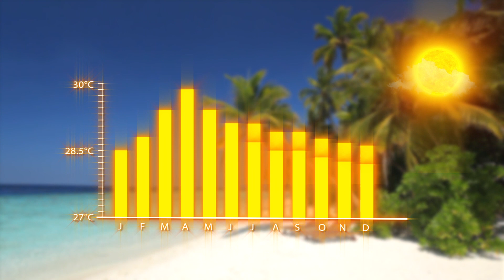Malediven Wetter - Wann ist die beste Reisezeit für Urlaub auf den Malediven?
Wann ist die beste Zeit um auf die Malediven zu Reisen? Finden Sie's raus und buchen Sie ihren Malediven Traumurlaub mit Bestpreisgarantie

Wenn man auf den Malediven das Gefuehl hat, sich auf Wolke sieben zu befinden, hat das nicht nur mit der himmlischen Gastfreundlichkeit, sondern auch mit dem grossartigen Wetter zu tun. Mit ganzjaehrigen Durchschnittstemperaturen um die 29 Grad, sind die Malediven der tropische Rueckzugsort fuer jede Saison. Dieses Video gibt Ihnen einen kurzen Ueberblick ueber das maledivische Klima, gefolgt von einer allgemeinen Wetterprognose fuer jeden Monat.

Das maledivische Jahr ist in zwei Jahreszeiten unterteilt: Trockenzeit und Regenzeit. Von Ende Oktober bis Ende Maerz bringt der von Nord-Osten wehende Wintermonsun die Trockenzeit mit sich. Die Regenzeit dauert von April bis Ende Oktober und haengt mit dem aus dem Sued-Westen kommenden Sommermonsun zusammen.

In den letzten Jahren haben sich die Jahreszeiten auf den Malediven stark veraendert. Lange Perioden von perfekten, trockenen Bedingungen sind nun auch in der Regenzeit keine Seltenheit mehr. Das hat zur Folge, dass es viel schwieriger geworden ist, das Wetter verlaesslich vorherzusagen. In der Zwischenzeit ist es praktisch unmoeglich geworden, Langzeitwetterprognosen abzugeben und in Wirklichkeit blicken maledivische Wetterberichte meist nicht mehr als ein paar Stunden in die Zukunft.

Es gibt jedoch einige generelle Tendenzen, wie zum Beispiel Durchschnittstemperaturen und -niederschlaege pro Monat, die wir Ihnen hier kurz praesentieren moechten.

Der beginn des Jahres faellt in die Trockensaison, was so viel heisst wie Sonnenschein kombiniert mit relativ milder Feutigkeit. Im Januar regnet es durchschnittlich im Ganzen nicht mehr als zwei Tage, waerend sich die Temperaturen im Durchschnitt um die 27 Grad bewegen.

Im Februar kommt die Trockenzeit richtig in Schwung und Sie koennen schoen sonnige Tage und ausgezeichnete Temperaturen um die 28 Grad geniessen -- und zwar sowohl ober als auch unter Wasser.

Mit einer idealen Mischung aus heiteren Tagen und angenehmen Naechten, ist der Maerz fuer viele die beste Zeit, die Malediven zu besuchen. Regenperioden sind selten und kurz; mehr eine willkommene Abkuehlung als ein Aergernis.
Offiziell bringt der April den Beginn der Regenzeit mit sich. Aber lassen Sie Sich nicht von dem Namen taeuschen: der April ist fuer gewoehnlich angenehm und trocken wie die Monate davor. Die Zahlen sprechen fuer sich: die minimale Lufttemperatur betraegt 27 Grad und es gibt durchschnittlich jeden Tag an die neun Stunden Sonne.

Mai ist typisch fuer die Regenzeit: Regenschauer und Wind wechseln sich ab mit Sonnenschein und freundlichen Temperaturen. Die Wahrscheinlichkeit Walhaie, Mantas und andere Grossfische zu sehen ist waehrend der Regensaison am hoechsten.

Im Juni ist eine Durchschnittstemperatur von wonnigen 28 Grad vorhergesagt, was zeigt, dass das tropische Klima selbst dann angenehm bleibt, wenn immer wieder mit Schauern und Wind zu rechnen ist.

Im Juli ist der Ozean weiterhin voller Plankton und das zieht zahlreiche Mantas, Walhaie und andere Planktonfresser an die Nahrungsreichen Riffe und Lagunen der Malediven. Auf Gewitter und folgen haeufig laengere Sonnenperioden.

Mit 28 Grad gestalten sich die durchschnittlichen Wasser- und Lufttemperaturen im August weiter angenehm tropisch. Das Wetter kann zwar teilweise windig und manchmal auch stuermisch werden, Gaeste koennen aber trotzdem an den meisten Tagen mit vielen Stunden Sonnenschein rechnen.

Der September ist ebenfalls ein wechselhafter, aber angenehmer Monat. Regenschauer verschwinden ebenso schnell wie sie auftauchen und, abgesehen von kurzen Turbulenzen, sind anhaltende Schlechtwetterphasen relativ selten.

Im Oktober bringt das Ende der Regenzeit niedrigere Luftfeuchtigkeit und weniger Niederschlaege mit sich, die Bedingungen bleiben allerdings unberechenbar. Gegen Ende des Monats stabilisiert sich das Wetter sobald der Nord-Ost-Monsun einsetzt.

Klares, wames Wasser gepaart mit einem ebenso klaren, blauen Himmel sind die Markenzeichen der Trockensaison und, ab November, koennen Sie ober und unter Wasser mit aussergewoehnlichen Sichtweiten rechnen. Die Durchschnittstemperatur liegt bei 27 Grad.

Der Nord-Ost-Monsun bringt generell grossartiges Wetter mit sich, ideal fuer Wassersportfans und jeden, der das Jahr stilvoll ausklingen lassen moechte. Im Dezember werden ueberall auf den Malediven exotische Weihnachts- und Neujahrsfeste gefeiert und viele nutzen diese Zeit, um dem duester-kalten Wetter zuhause zu entkommen.

Danke, dass Sie Sich fuer diese kurze Einleitung ins Wetter auf den Malediven Zeit genommen haben. Wir hoffen es hat Ihnen gefallen. Live-Wetter-Berichte aus den Malediven finden Sie im Wetterteil unserer Webseite